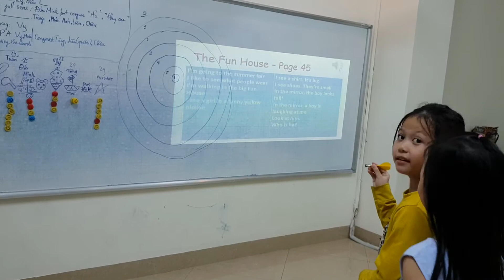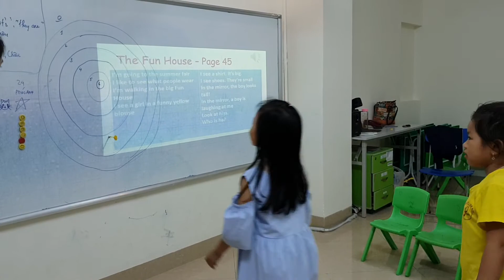Dart game - Girls - M12 - Ms Jenny- Tomokid